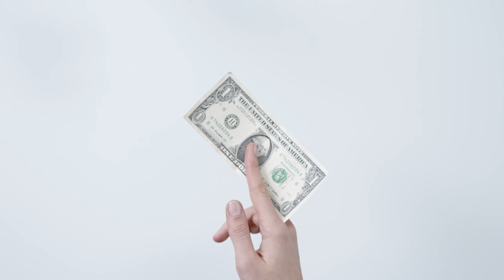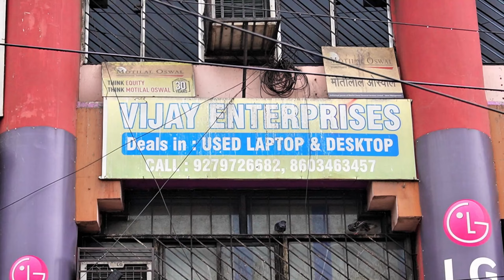Low price Laptop vs high end Laptop कौन सा ले 🔥? vijay Enterprises dhanbad | gaming mall dhanbad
hello friends wellcome to my channal vijay 4 you
vijay enterprises urmila tower bank more dhanbad jharkhand (826001)